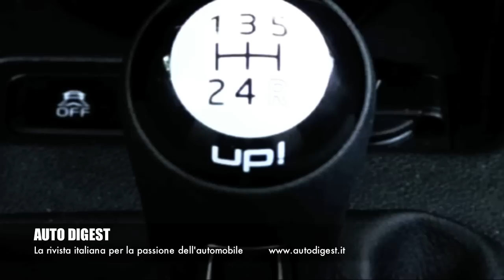Volkswagen UP! Black 3 porte: prova su strada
AutoDigest TV ha provato la nuova piccola di casa Volkswagen nella versione Black. Il tre cilindri, 1.000 cc da 75 cavalli è piacevolissimo nel traffico e porta l'agile cittadina anche in autostrada con brio e relativo comfort acustico. Consuma davvero poco. Seguite la nostra prova su strada.

La colonna sonora è tratta dall'album di Papik "Music Inside"